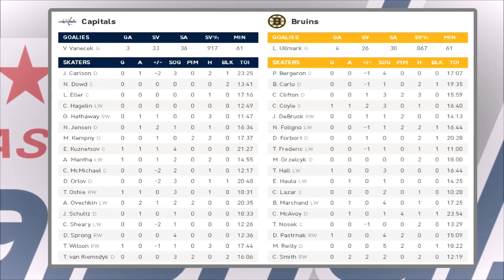Бостон — Вашингтон. Обзор матча: 7 октября 2021. Предсезонные игры...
Washington Capitals - Boston Bruins
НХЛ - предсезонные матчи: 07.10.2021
Стадион: Ти-Ди Гарден (Бостон, США),
17 850 зрителей (100% при вместимости 17 850)
Бостон -
8 Чарли Койл (Крэйг Смит+Брэд Маршан)
34 Тейлор Холл (Крэйг Смит+Чарли Койл)
57 Давид Пастрняк (Эрик Хаула+Чарли Макэвой)
Вашинтон-
27 Евгений Кузнецов (Alex Ovechkin+Гарнет Хэтэуэй)
28 Том Уилсон (Евгений Кузнецов+Ник Дженсен)
54 Ти Джей Оши (Alex Ovechkin+Джон Карлсон)
62 Энтони Манта (Ти Джей Оши+Джастин Шульц)